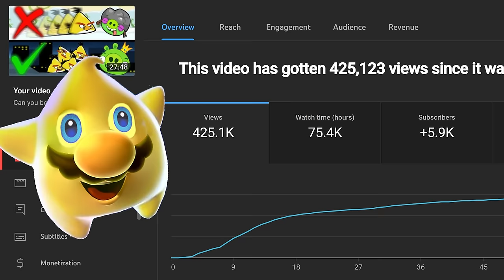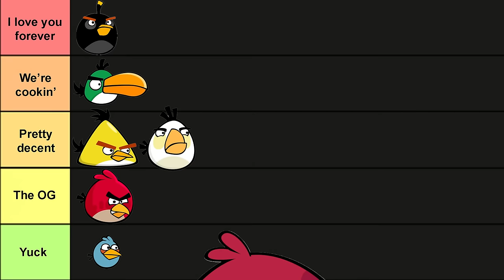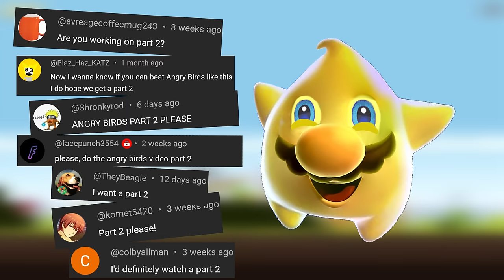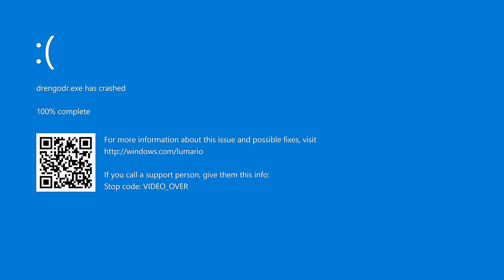Can you beat Angry Birds WITHOUT Bird Powers?! | Part 2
The powerless Angry Birds saga continues as I take on The Big Setup, Ham ‘Em High, and Mine and Dine while trying to never use a bird’s special ability.

You Call That A Stick? - Angry Birds Epic
Piggie-Dilly-Circus - Angry Birds 2
The Big Stunt - Angry Birds Go
Training - Angry Birds Go
Toys on a Tear - Minecraft (Super Smash Bros. Ultimate Remix)
Polkabilly Porks - Angry Birds Epic
Clockwork Crafter - Minecraft (Super Smash Bros. Ultimate Remix)
Rocky Roads - Angry Birds Go
Snow Theme - Angry Birds Go
Fight and Flight! - Angry Birds 2

0:00 - Intro, The Big Setup, and Terence
2:15 - Ham ‘Em High
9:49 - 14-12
13:13 - Mine and Dine
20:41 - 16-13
24:50 - Outro